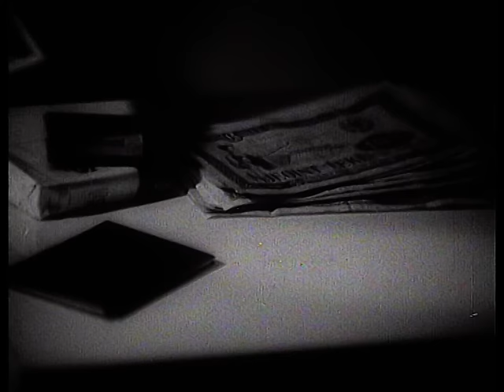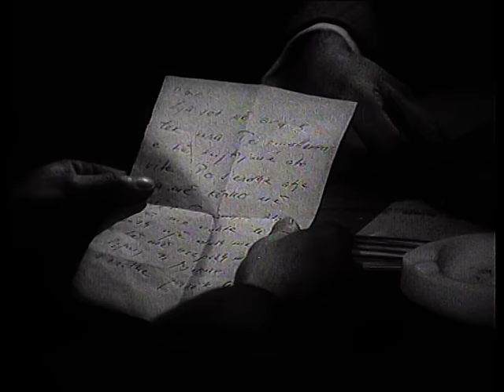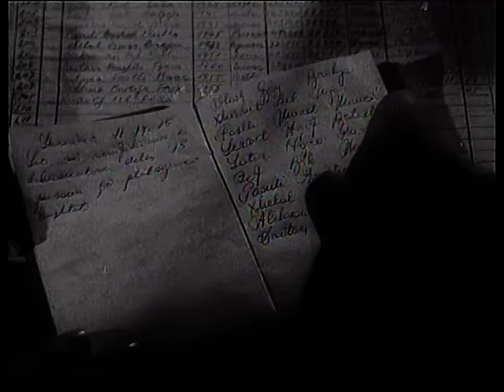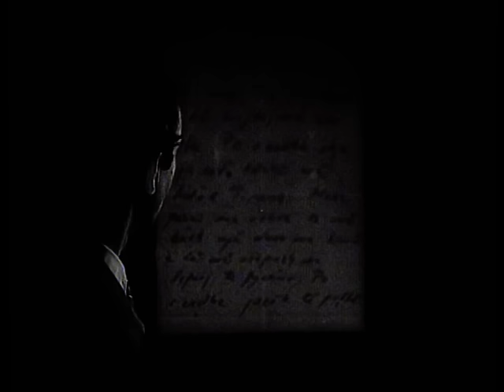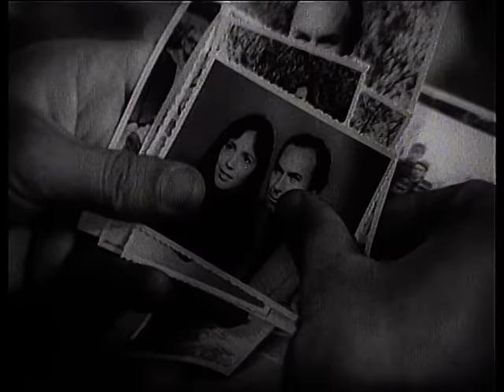Gezhoja e vjeter (Film Shqiptar/Albanian Movie)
Titulli/Title: Gezhoja e vjeter
Kinostudio "Shqiperia e Re" 1980
Skenari/Script: Neshat Tozaj
Regjisor/Director: Saimir Kumbaro
Operator/s: Niko Treni, Rudolf Radovani
Piktor/Painter: Dhimiter Theodhori
Kompozitor/Composer: Aleksander Lalo
Drejtor Filmi/Film Director: Josif Kromidha
Operator Zëri/Voice operator: Xhevat Behri
Regjisore Montazhi/Editing Director: Neriman Furxhi
Redaktor/Editor: Vath Koreshi
Actors: Vangjush Furxhi, Viktor Zhusti, Sotiraq Bratko, Gjergji Melo,
Guljem Radoja, Violeta Deda, Adem Gjyzeli, Ilia Shyti, Ali Bega,
Mirush Kabashi, Paskualina Gruda, Behije Cela, Tonin Ujka,
Jani Xibinaku, Ramadan Tafili, Manushaqe Qenani, Binok Hatibi,
Rrok Dajci
Ekzekuton orkestra simfonike e Radiotelevizionit
Music played by Symphonic Orchestra of Radio-television.